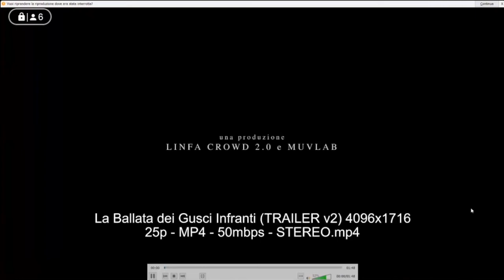Conferenza stampa di presentazione del film "LA BALLATA DEI GUSCI INFRANTI"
Presentazione del film "LA BALLATA DEI GUSCI INFRANTI" di Federica Biondi, prodotto dall'attore Simone Riccioni. Dal 31 marzo al cinema, racconta quattro storie ambientate ai piedi dei Sibillini, nel cuore dell’Italia.